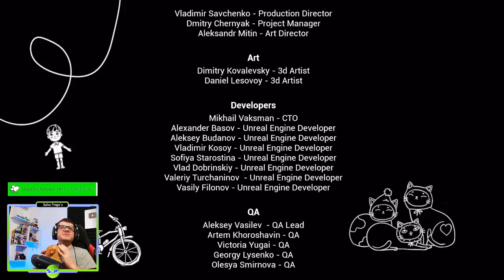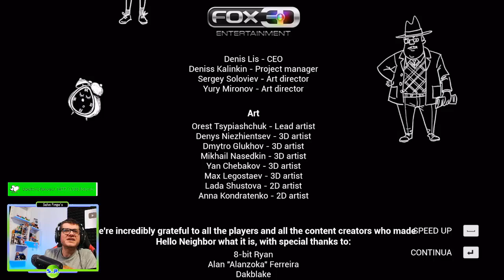IL FINALE - Hello Neighbor 2 - #5 - (Salvo Pimpo's)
Nuovo episodio di Hello Neighbor 2! Andiamo ad affrontare il vicino al museo e vediamo il finale del gioco!

- Seguimi anche su Twitch, ogni giorno in live alle ore 14:30!